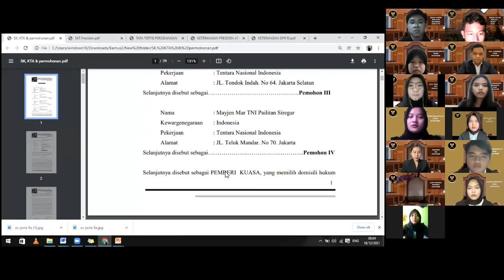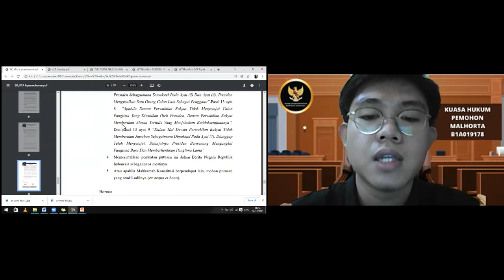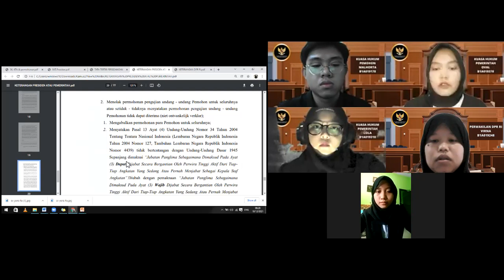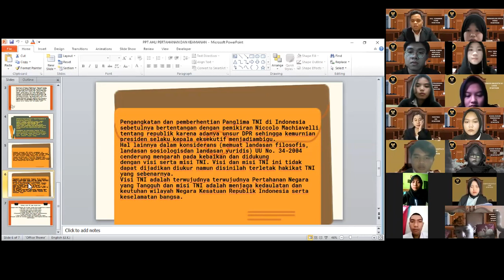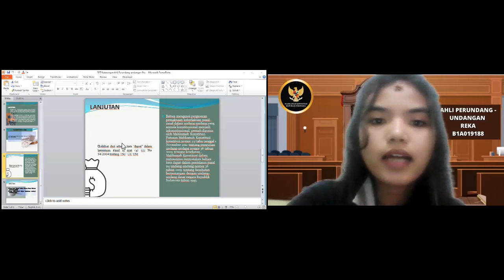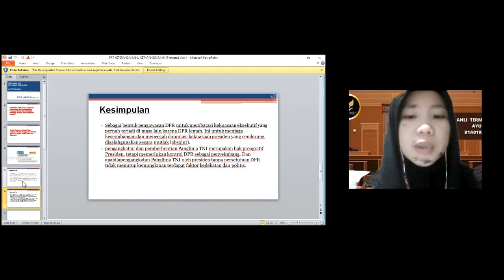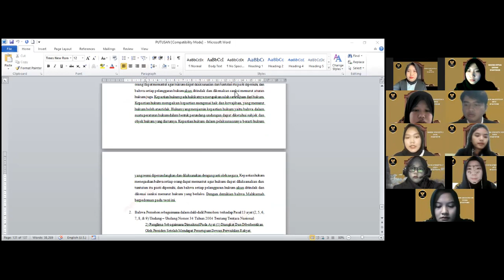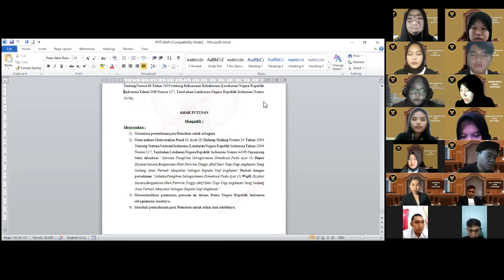Praktik Sidang MK Kelompok H2 FH UNIB